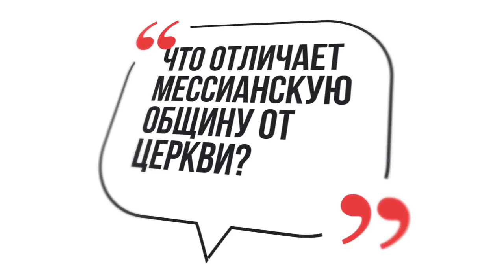Чем отличается мессианская община от церкви?/Вопросы и ответы с Леоном Мазиным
Серия программ "Вопросы и ответы" - дает возможность зрителю коротко в доступной форме узнать мессианскую точку зрения по наиболее животрепещущим темам. Мессианская община и христианская церковь - это одно и то же, или, все таки нет?! Чем отличаются эти два собрания последователей Иешуа?